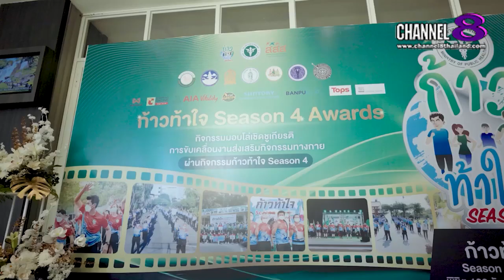Channel8Thailand : สยามโซไซตี้ 12-11-65